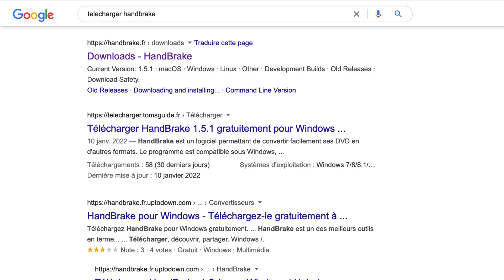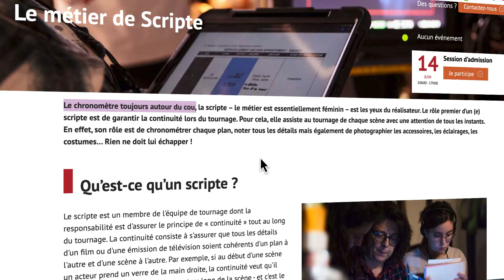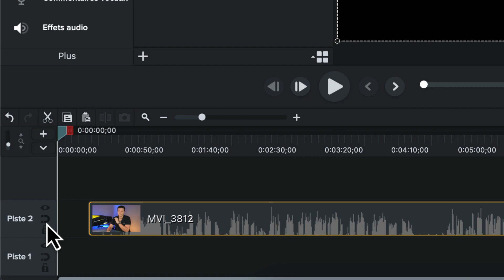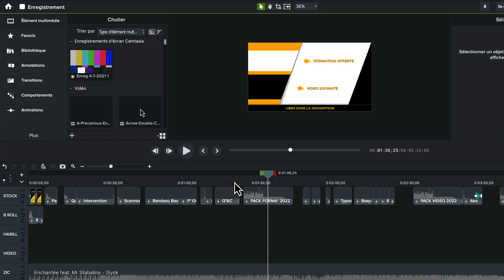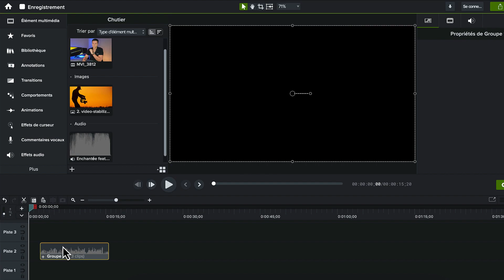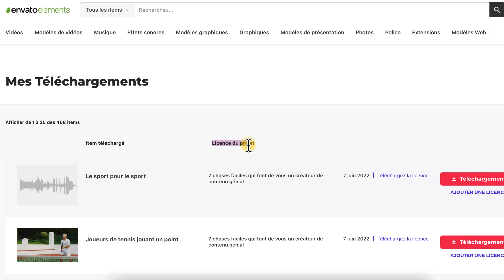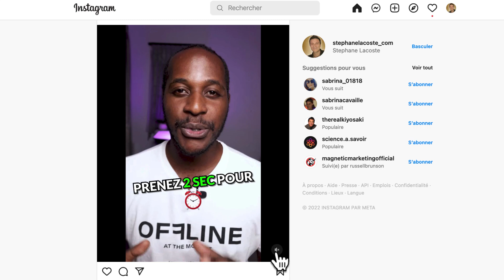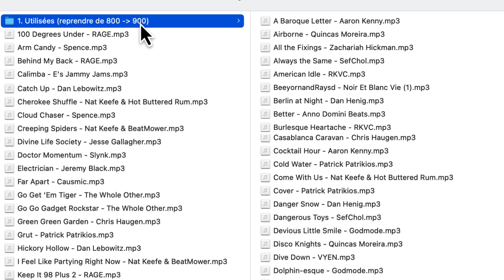Comment Créer une VIDÉO YOUTUBE PROFESSIONNELLE (Gratuitement)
Comment créer une vidéo YouTube professionnelle (Gratuitement) ➤ Formation offerte pour vivre de votre chaîne YouTube

📌  Extension gratuite pour votre navigateur pour avoir plus de vues et d'abonnés. Lien de partenariat TubeBuddy :

Découvrez comment faire une bonne vidéo YouTube avec ces neuf hacks pro. En cumulant ces techniques gratuites, vous créerez une stratégie de qualité pour devenir un youtubeur expert dès votre première vidéo.
00:00 - Intro : Faire une vidéo YouTube pro
00:13 - Comment compresser une video
01:22 - Comment faire un bon script de video YouTube
02:45 - Comment faire un bon montage vidéo
04:03 - Comment faire des bonnes vidéos YouTube
06:31 - Comment faire des vidéos de qualité sur YouTube
07:35 - Comment optimiser une video YouTube
09:06 - Comment faire le son d'une video YouTube

4 👉 "Emailing Turbo : De 0 à Pro. Comment créer une liste rentable en 24h chrono“ :

5 👉 “Comment gagner ses 1ers €€€ sur internet sans même savoir ce qu’est un filleul“ :